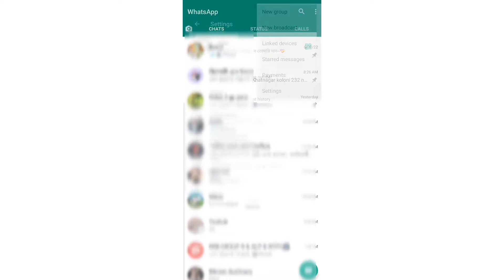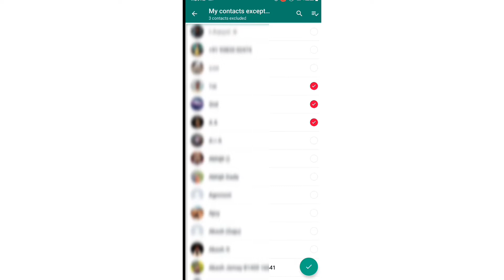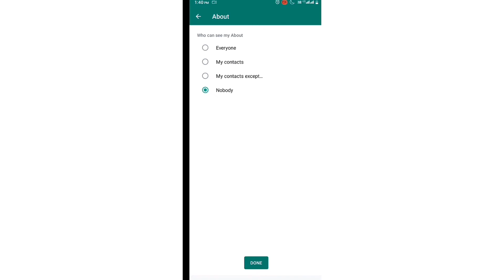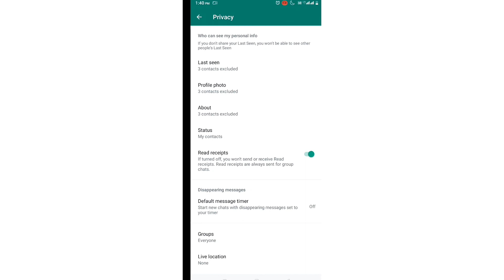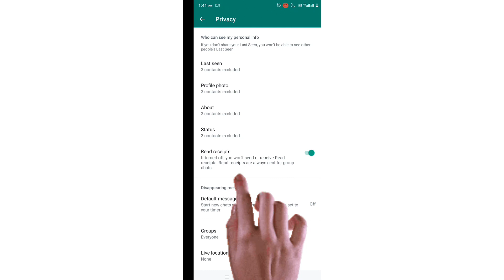হোয়াটসঅ্যাপ এর চারটি দুর্দান্ত সেটিংস | whatsapp new privacy settings.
ভিডিওটিতে হোয়াটসঅ্যাপের চারটি সেটিংস নিয়ে আলোচনা করা হয়েছে। চারটি সেটিংসের কাজ আসলে কি কি সেগুলো এই ভিডিওটিতে বলা হয়েছে।

পরবর্তী সময়ে এরকম আরো ভিডিও এই চ্যানেলে পেয়ে যাবেন।

আশা করি পাশে থাকবেন।